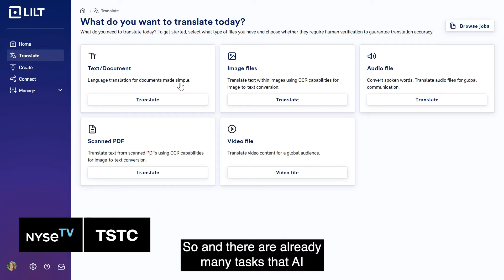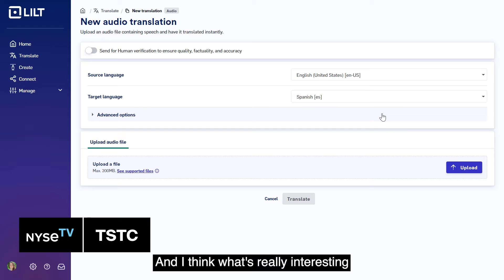Lilt CEO Spence Green on Creating and Translating Content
Language technology to make information accessible to everyone. LILT CEO Spence Green shares how the company grew to a trusted enterprise of global content, at AI speed.